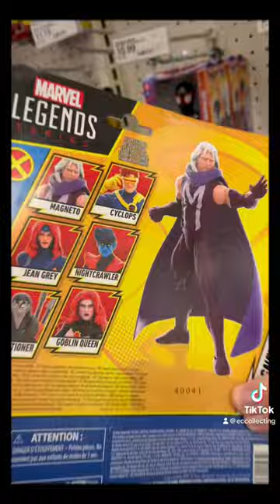Found Brand New Marvel Legends & Transformers!!